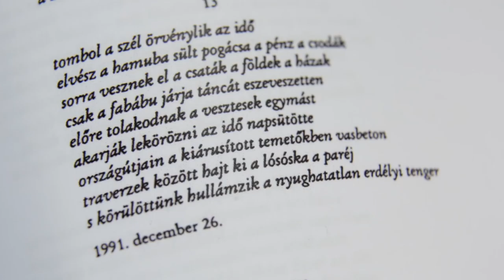Bogdán László: Hullámok - a költő előadásában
A felvétel 2016. februárjában készült Sepsiszentgyörgyön.
MMA, 2016